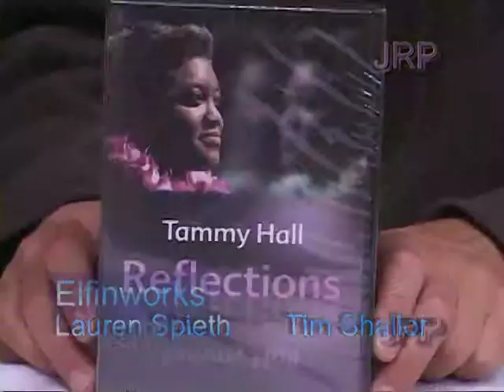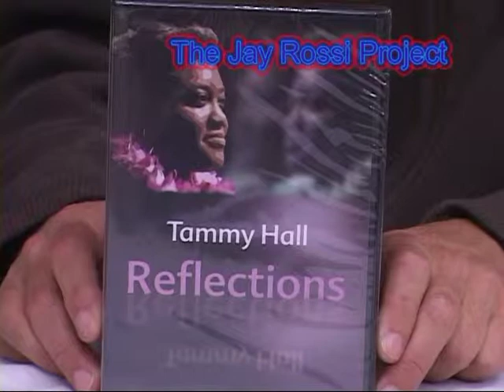segment-elfinworks 2.mpg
The elfin work's part in "Women in Jazz" series. This interview was filmed at the Indie Gathering in 2006 in The Holiday Inn in Independence, Ohio.